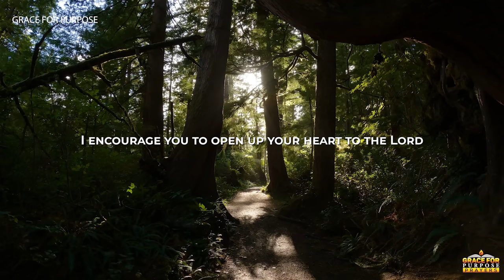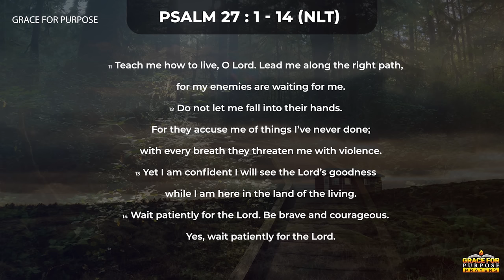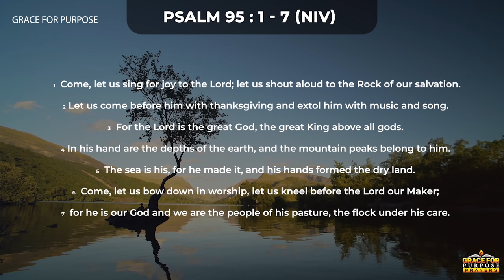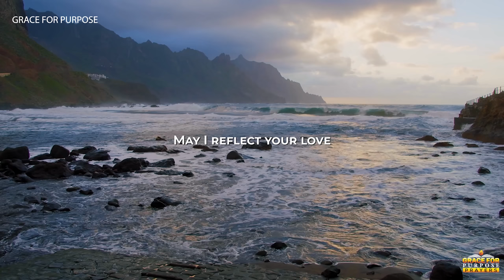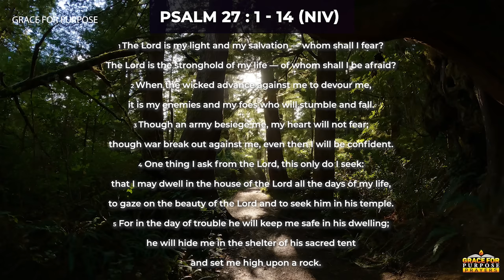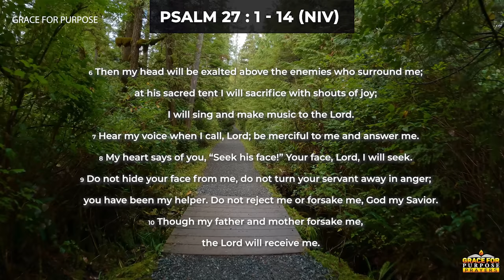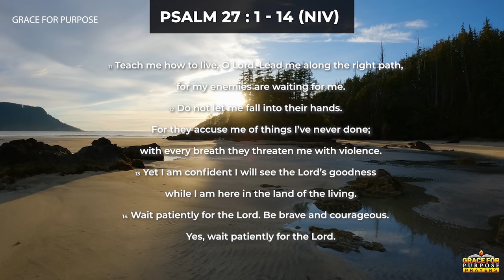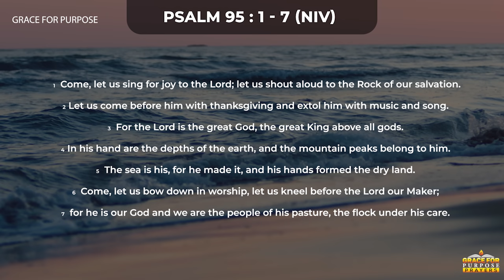You Will See The Goodness Of The Lord | A Blessed Morning Prayer To Start Your Day